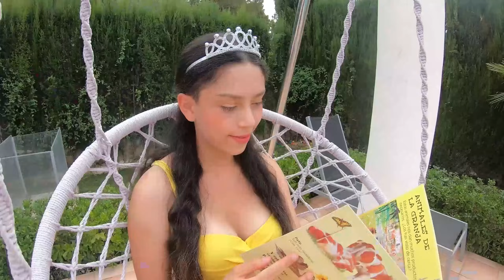Prinzessin Rapunzel ist nicht mehr zu Hause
Prinzessin Rapunzel ist nicht zu Hause, und die anderen Prinzessinnen - Elsa aus Frozen, Schneewittchen und Belle - suchen am Pool nach ihr. Willkommen in der Serie Disney Princesses!